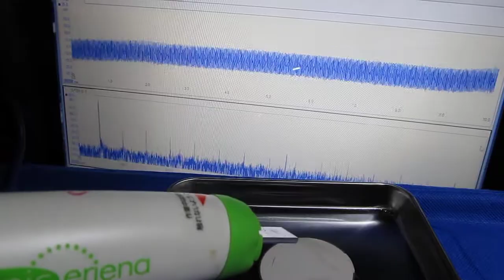表面検査対応超音波プローブを開発